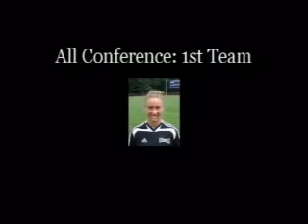Houghton Womens Soccer 2006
Not my video, but my editting of the 2006 season